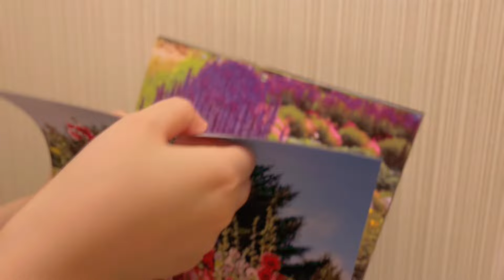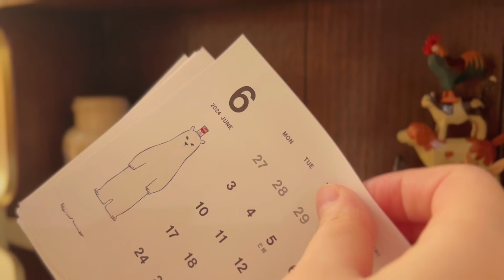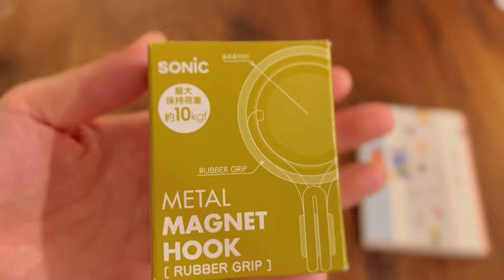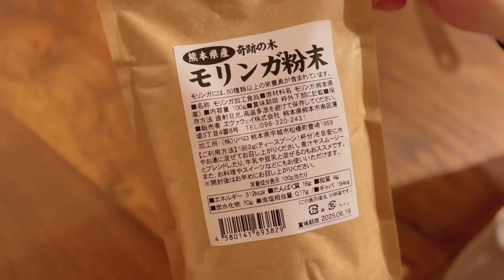【小さな部屋】一人暮らしの体調を整えて楽しむ静かな夜I Lived Alone In The World's Smallest Apartment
皆様今週もお疲れ様です。晴れ日が続いたかと思えば急な雷雨になったりと変化の多い天気ですね。
体調を崩した日の夜、頭痛薬を飲んで休み休み家事をしながら無理なく過ごしました。梅雨時期は特に玄関周りが汚れがちなので、アイテムを一つ追加で購入しました。
皆様も引き続き梅雨の時期体調にはお気をつけてお過ごしください😊💐

お気に入りの物を楽天ルームに載せています。